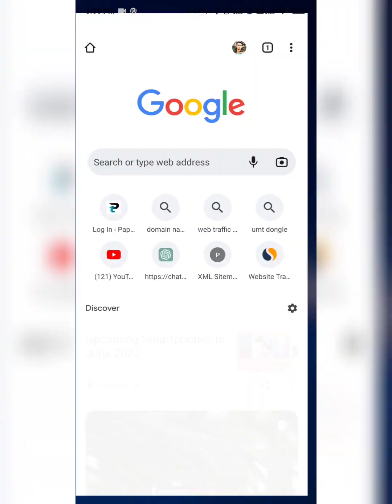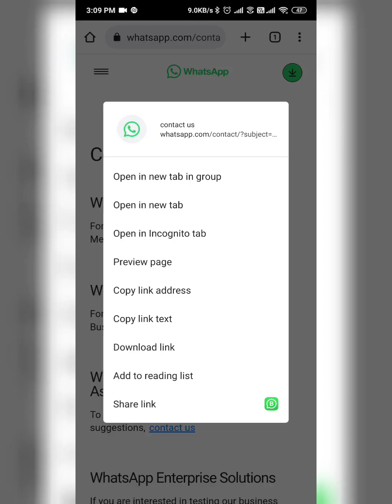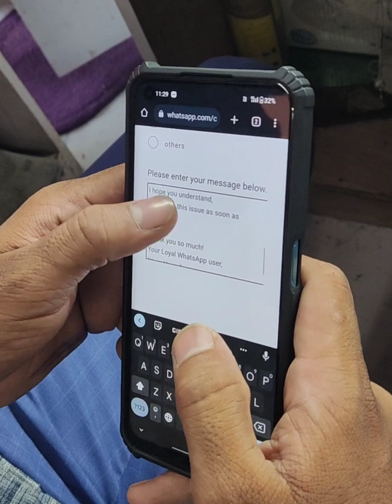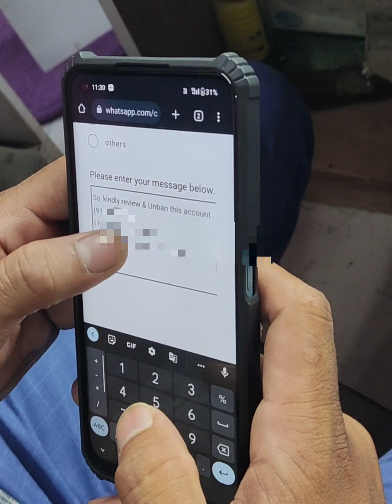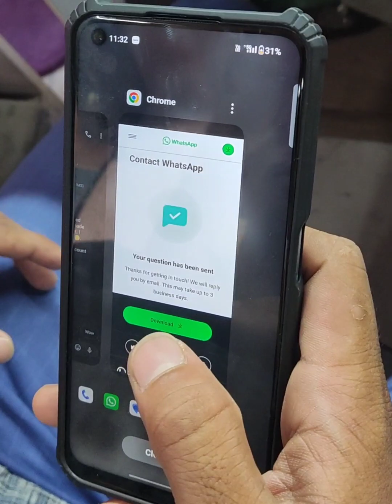WhatsApp ban Solution ✅💯🔥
Hi friends,

WhatsApp account unban, due to some issues like users unreal behaviour WhatsApp policy violation. Promoting Hate speech & creating fights with two or more particular community or person that become causes. Spread False/fake new without verify & double check can be violate WhatsApp policy & Using GB WhatsApp, FM WhatsApp (Mod Apps) also will be responsible for WhatsApp account ban.

So, be Aware & stay away from these things which is major reasons to Ban your WhatsApp account.

FEEDBACK – Please share your thoughts regarding this video or whole channel, it will be helpful for us ❤️💯👌